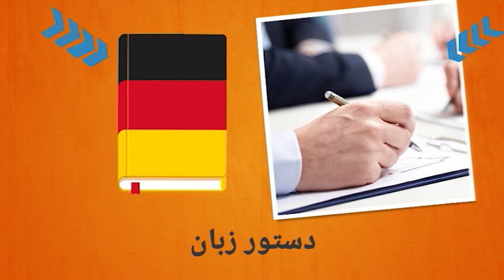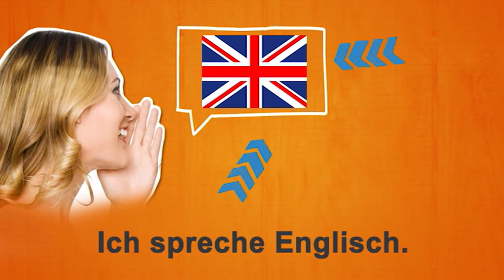آلمانی برای نوآموزان | Deutschtrainer (A1 / A2) │ درس ۱۰ − آموختن زبان آلمانی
.دستور زبان، واژه‌های تازه، ثبت نام کردن در کلاس زبان – در این درس با عبارات مربوط به آموختن زبان آلمانی آشنا می‌شوید

Deutschtrainer
با استفاده از این دوره آموزشی می‌توانید به‌شکلی کارا واژه‌های پایه و روزمره زبان آلمانی را یاد بگیرید و مهارت‌ خود در تلفظ این زبان را بهبود ببخشید. ۱۰۰ درس این دوره دوزبانه (فارسی – آلمانی) تنظیم شده و بخش‌های مهمی از حوزه‌های واژگانی را پوشش می‌دهند، از سلام و احوالپرسی گرفته تا مراجعه به پزشک، خرید و جستجوی آپارتمان. این درس‌ها را می‌توان بر حسب علاقه و نیاز آموخت. این دوره در چارچوب برنامه اروپایی مشترک مرجع برای زبان‌ها برای نوآموزان تهیه و تنظیم شده است. در هر درس یک ویدیو منظور شده که با کمک آن می‌توان مهارت شنیداری و تلفظ خود را در ارتباط با واژگان، عبارات و جمله‌های گوناگون حوزه‌ای مشخص تمرین کنی. گوش کن و سپس تکرار کن! یک گالری عکس به تو کمک می‌کند که آنچه را یاد گرفته‌ای، بسنجی. فهرست واژگان و عبارات هر درس را می‌توانی در قالب متن مرور کنی و همچنین به عنوان صوت، ویدیو و پی‌دی‌اف دانلود کنی